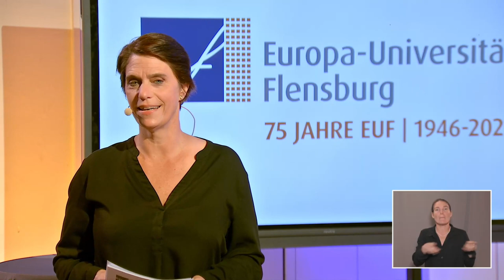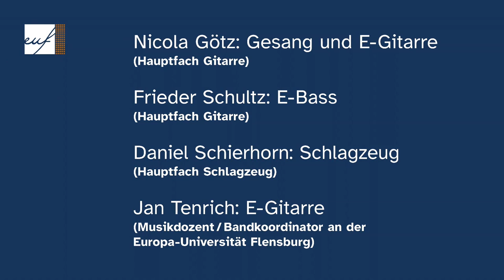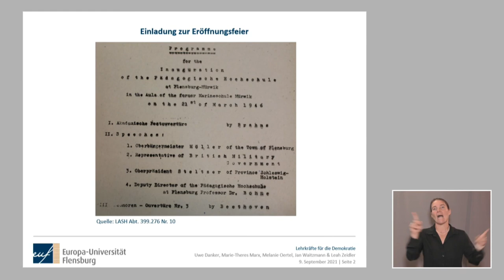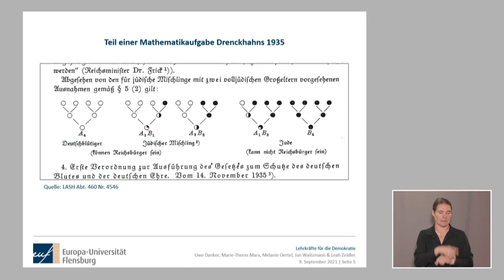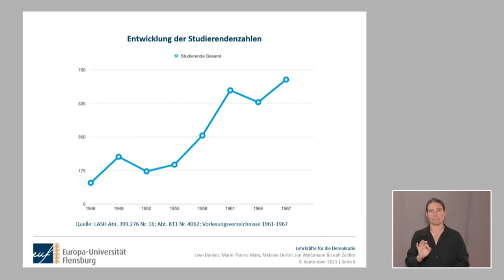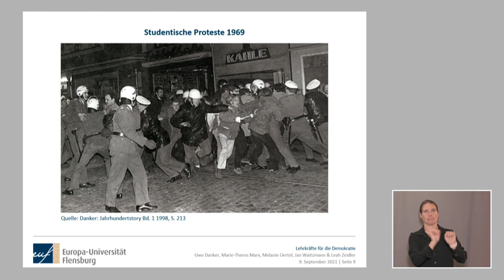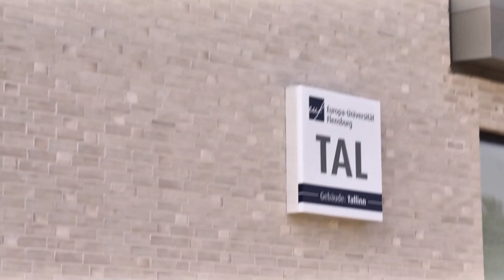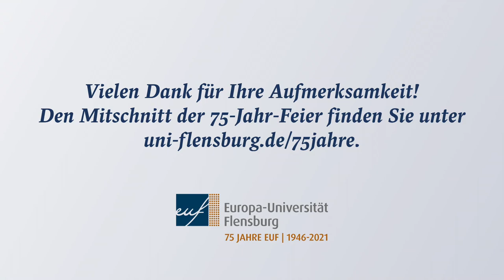75-Jahr-Feier der Europa-Universität Flensburg (EUF)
Mit einem Hybrid-Festakt hat die Europa-Universität Flensburg am 9. September 2021 ihren 75. Geburtstag begangen. Die "Pädagogische Hochschule Flensburg" – als Vorgängerin der heutigen Europa-Universität – wurde am 21. März 1946 auf Anordnung der britischen Besatzungsmacht eröffnet.

Der gesamte Festakt im Video.

Begrüßung
Prof. Dr. Werner Reinhart, Präsident der Europa-Universität Flensburg

Grußworte
- Christian Scherf, Vorsitzender des Hochschulrates der EUF
- Karin Prien, Ministerin für Bildung, Wissenschaft und Kultur des Landes Schleswig-Holstein
- Simone Lange, Oberbürgermeisterin der Stadt Flensburg

Festrede
Prof. Dr. Uwe Danker und Team, Europa-Universität Flensburg
"Lehrkräfte für die Demokratie? Gründung, Personal und Programm der Pädagogischen Hochschule Flensburg"

Schlüsselübergabe zum Neubau "Tallinn" an das Präsidium der EUF
- mit Karin Prien, Ministerin für Bildung, Wissenschaft und Kultur des Landes Schleswig-Holstein, Dr. Silke Torp, Staatssekretärin im Finanzministerium des Landes Schleswig-Holstein und Gabriele Pfründer, Geschäftsbereichsleiterin des Landesbau der GM.SH

Musik
Studierende der Abteilung Musik der Europa-Universität Flensburg